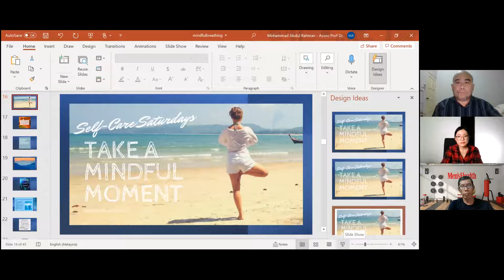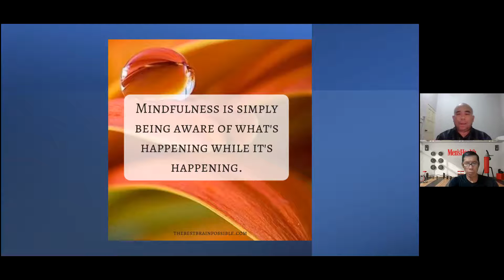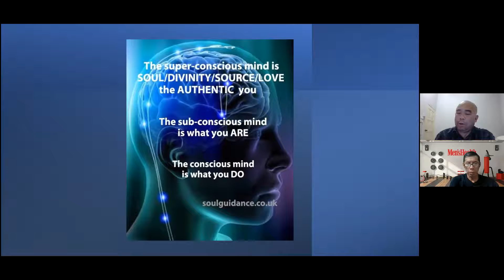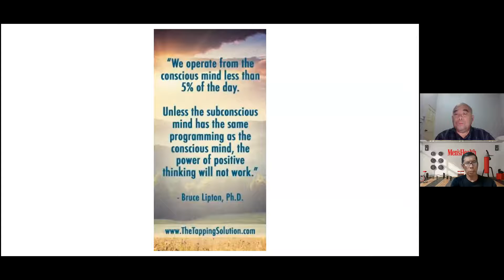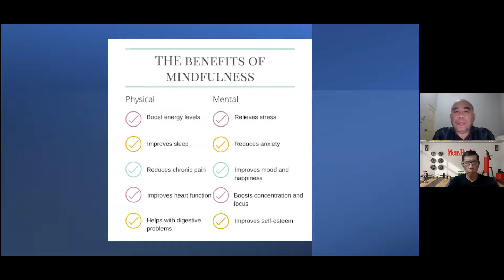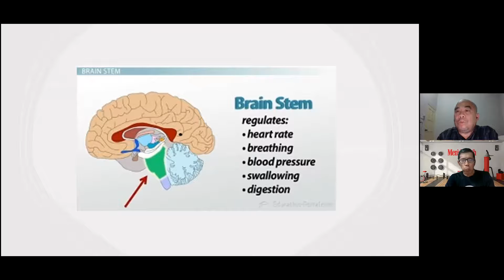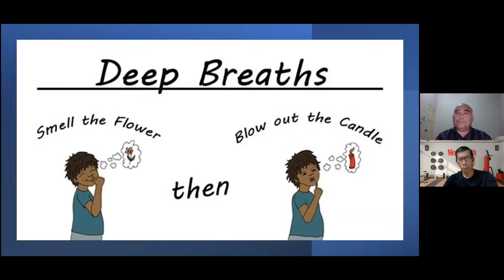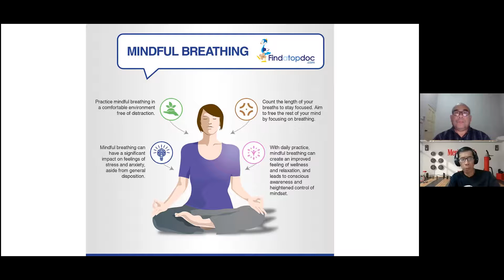Ask the Experts: 'Being Mindful: Focused Attention on Breathing'. Pt 2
Let us practice the art of Focused Attention.